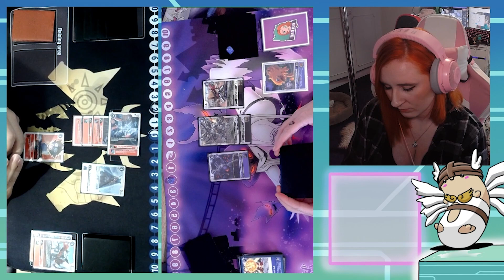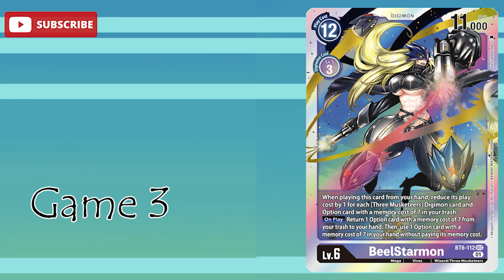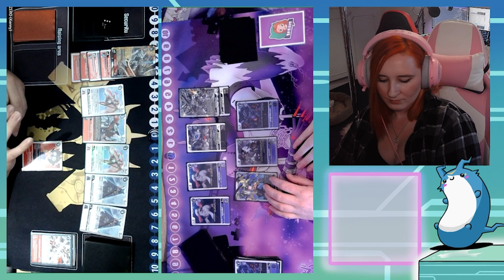Jesmon VS Musketeers | Digimon TCG | BT6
Jesmon VS Musketeers, who will win?

Thanks to Kenny for playing an awesome Jesmon deck!

For some awesome Yu-Gi-Oh and Digimon Merch go to Lumchopart.com